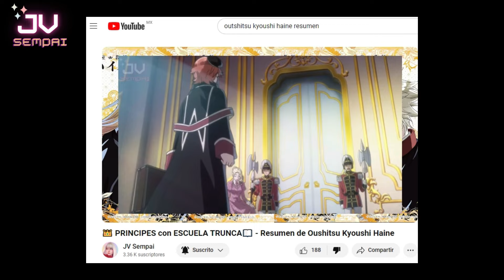OSHITSU KYOSHI HAINE - LA PELICULA - RESUMEN - Los principes siguen con escuela trunca...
TITULO EN ESPAÑOL: El Tutor Real
AÑO: 2019
COMPLEMENTOS: manga y anime

✨Sinopsis: anime de comedia / anime escolar / anime fantasía/ anime harem para chicas / anime de husbandos / anime de la realeza /anime de principes

Los principes protagonistas tendrán que lidiar con unos alumnos extras.

🎤actores de voz famosos que participan en él son:

Ueda Keisuke como Haine, Asato Yuuya como Kai, Adachi Yuto como Bruno, Hirose Daisuke como Leonhard, Aoi Shouta como Licht

- Trois Gymnopédies: No. 1, Lent et doloreux
- Prince Night from Oushitsu Kyoushi Haine

💢 contenido no propio 💢
seguramente una chica latina de clase media haría un anime con un chingo de actores y ay ya saben jajajaja muy apenas le muevo al photoshop

~~Posibles clips utilizados/ créditos~~~
Crunchyroll
anime---f---l---v---
Manolo Alvarez Ruiz (canal de yb)

 🍬resumen hecho porque me encanta, me gusta, lo disfruté cuando lo vi y todos hablaban de el hasta que simplemente se volvió como un "anime del montón"

🔔🔔🔔🔔🔔WATCH THISSSSSSS🔔🔔🔔🔔🔔

todo lo comentado, narrado y visto aquí es una interpretación y explicación a lo que entendí/investigue así que quizás si tu tienes una percepción/interpretación distinta a la mía y si es así déjame saber de tu opinión en los comentarios para así apoyarnos mutuamente en conocer y saber más del anime :3
- si hago un chiste, lo cual creo que casi nunca lo hago, espero que no te ofendas, mi humor es así a base de mis experiencias y si me burlo de ello me burlo de mi asi que brrrrrr

🔔RECUERDEN VER Y APOYAR EL CONTENIDO ORIGINAL

saludos y éxito 💖